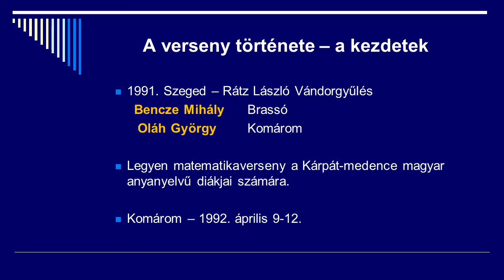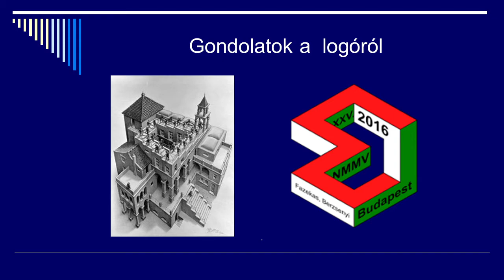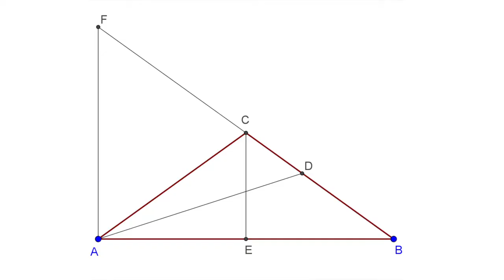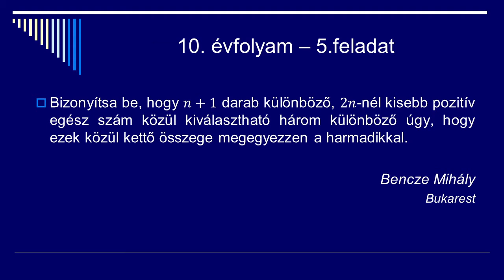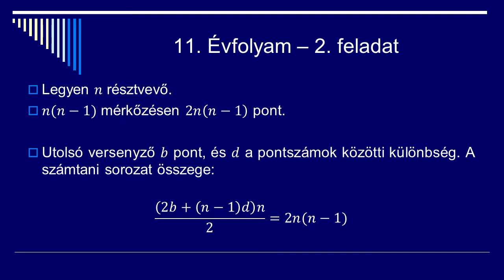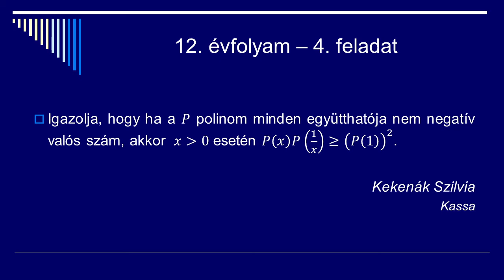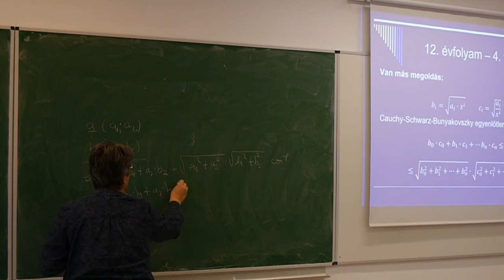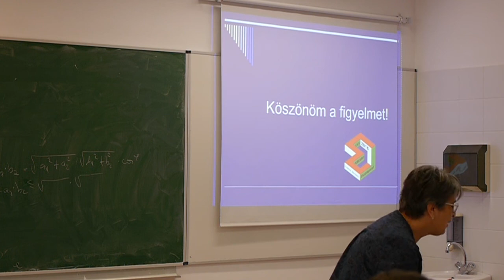XXV. Nemzetközi Magyar Matematikaverseny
Matematikatanárok klubja, Horváth Eszter előadása
2016. október 5.